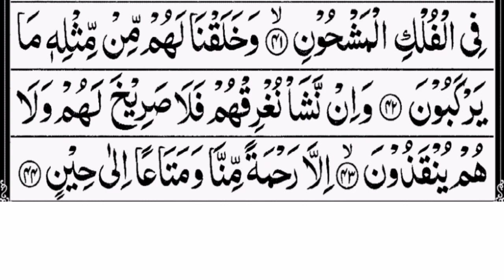Surah yasin part 1